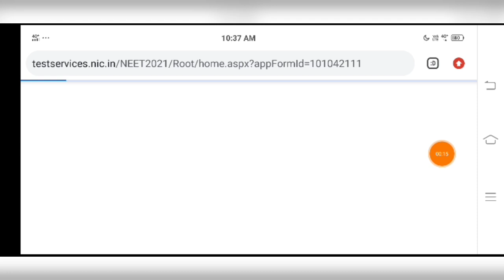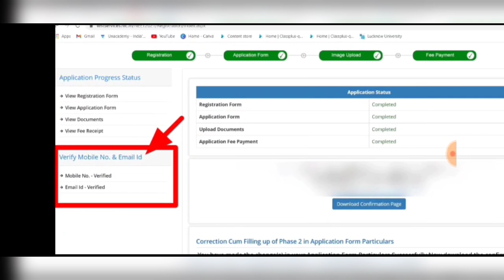How to Verify Official Information|NTA Official Update|How to Verify official Mobile Number+Email Id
NEET 2021
NEET Phase-2 Ragistration
NEET Phase-2 info
NEET Important